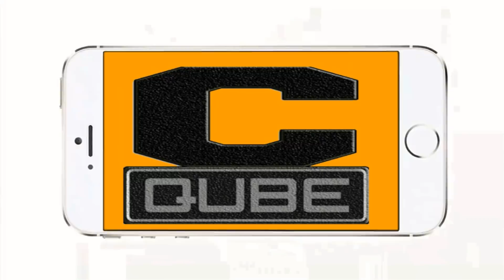రంగస్థలం రివ్యూ | Rangasthalam Movie Review and Rating | Ram Charan